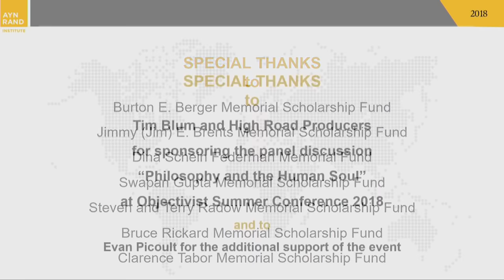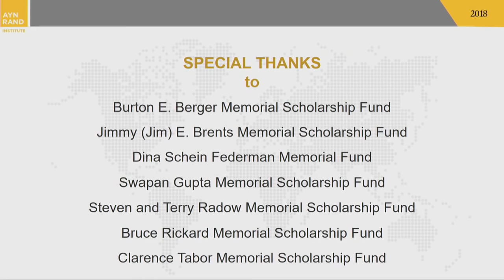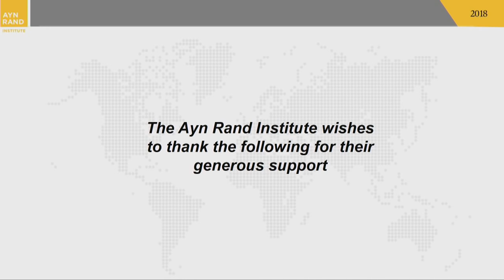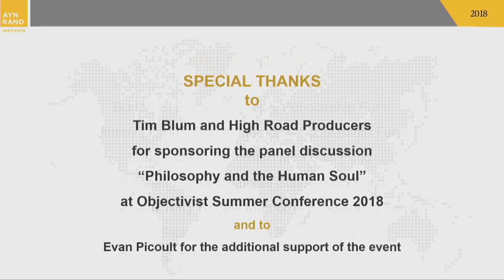Yaron Lectures: Being a Rational Optimist - from OCON 2018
Yaron Brook, Being a Rational Optimist.
This lecture was delivered on June 30, 2018 at OCON 2018.